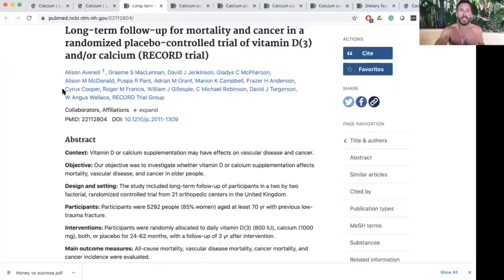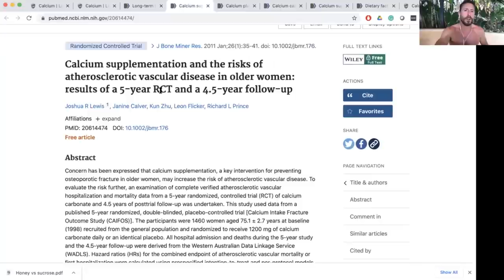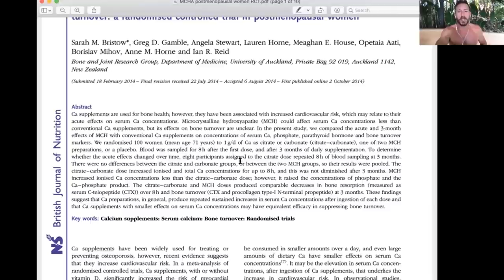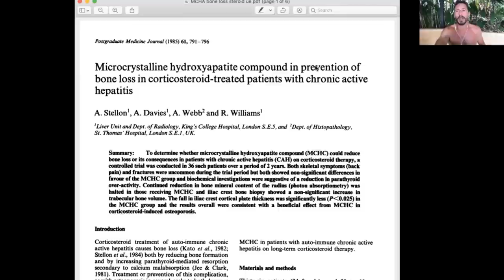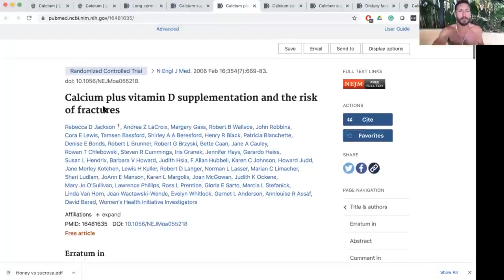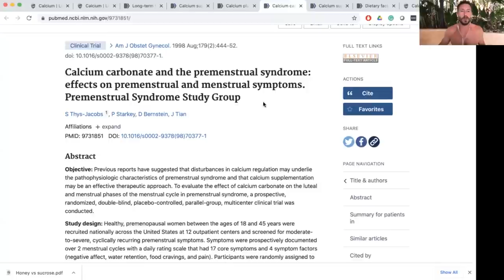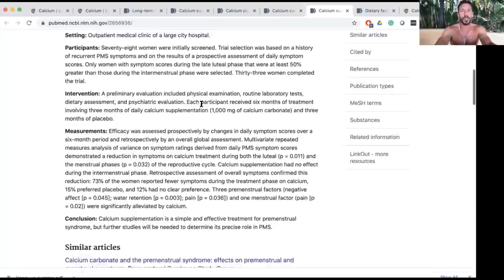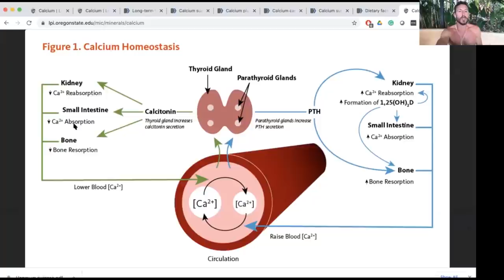Controversial Thoughts: Should you include calcium on your Carnivore or Animal-Based diet?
Just because your blood calcium levels are within normal doesn’t mean you don’t need calcium in your diet.

How can you get this? If you tolerate dairy that’s a good option, but for most, I believe calcium from bones as MCHA (microcrystalline hydroxyapatite) is the best option.

That’s why we made our Bone Matrix supplement at Heart & Soil.

In this video, I discuss evidence for benefits of MCHA, if you should worry about calcium and heart attacks, and a bunch more.

Do you have a calcium source in your diet? If not, you need to check out this video and get your learn on!

For those wondering, the Hadza do eat the ends of bones from birds and small animals like Galagos, as well as breaking bones open to suck out the marrow.